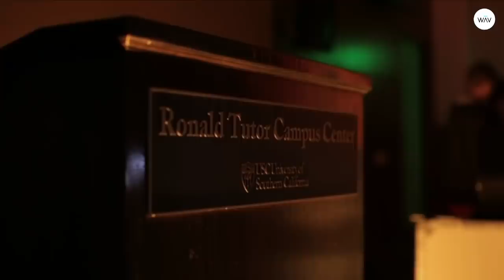LOUIS FUTON in The Lab USC | University of Southern California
Mixmag and WAV brings The Lab on tour one more time. This time we are on campus for all the students at the University of Southern California. Joining us first is Louis Futon followed by AOBeats

With WAV, fans can discover new artists and follow their journeys through exclusive content, interactive live streams and behind-the-scenes clips.  // iTunes app // Android app